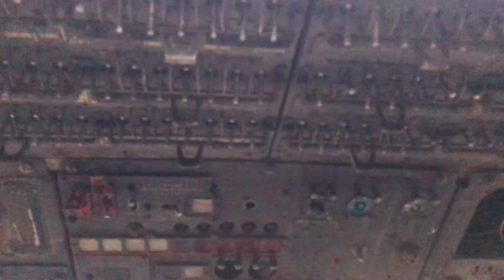Sidhu moosewala ਸਿੱਧੂ ਮੂਸੇਵਾਲੇ ਨੇ ਲੈਣਾ ਸੀ ਮਿੱਠੂ ਕਬਾੜੀਆ ਤੋਂ ਇਹ ਹੈਲੀਕਾਪਟਰ#vlog